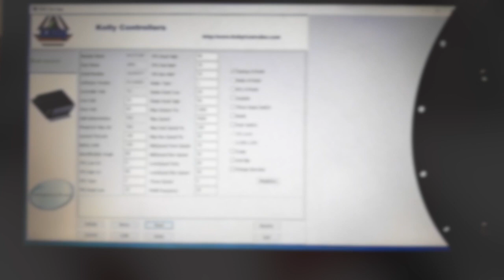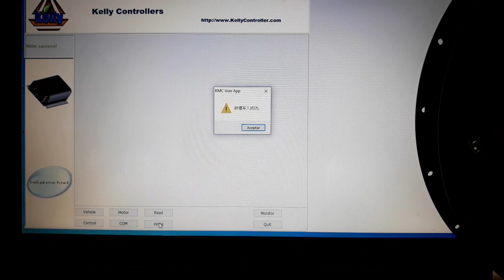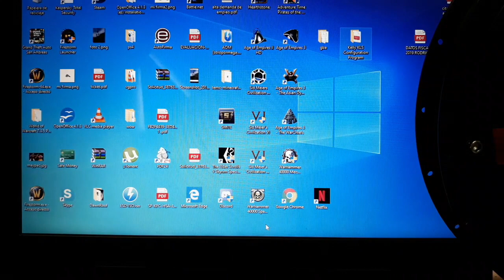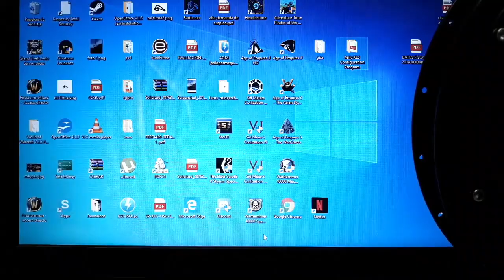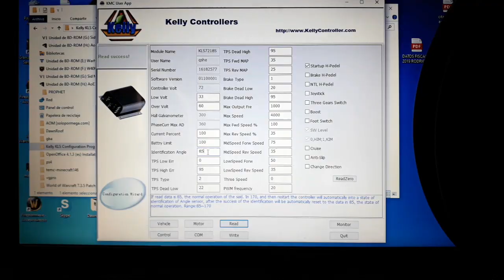KellyController Parametros, Programacion, Parte 1 (Español)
Como PARTICIPAR en estos proyectos:
1. DONACION si quiere puede hacer una donación a través de Paypal a
 3. PROMOCIONANDO: Invite a sus amigos a descubrir estos proyectos y compártalos.
4. Si tiene cualquier otra idea de cómo participar contacte conmigo a través de este proyecto en Hackaday o en los comentarios o por email.

Video Tutorial sobre cómo ajustar los diferentes parámetros de un KellyController.
Esta basados en un modelo tipo KLS, otros modelos de Kellycontroller son similares.
Puede hacer preguntas en los comentarios, que intentare contestar para ayudar en su proyecto.